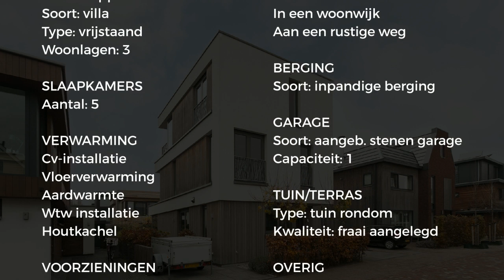Koopwoning: Gele Lis 179, Den Haag